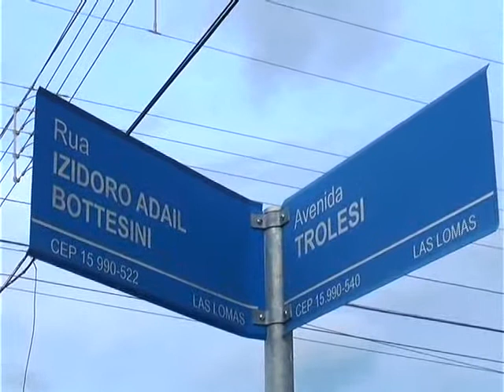ACIDENTE TROLESI X ADAIL BOTTESINI 23 12 15